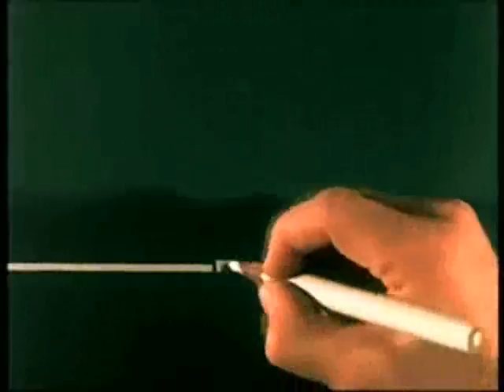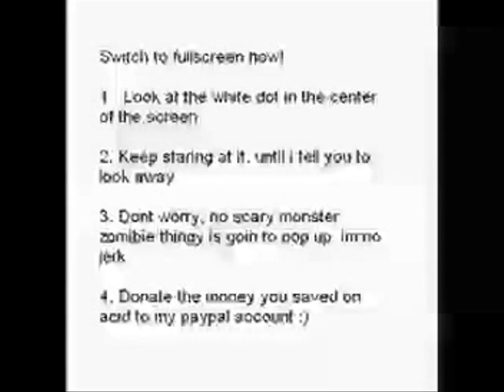GRIME TIME STARMASTERS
STARMASTERS DJ MEMPHIS GROOVE AND DJ SELYAN WE DO FREE MUSIC 4 FREE PEOPLE & THIS IS DEDICATED TO ALL THE STAR & MASTERS OF THE UNIVERSE, HAND SHAKERS, LOVERS, DREAMERS, RUDE BOYZ AND TAILERS = INTERGALACTIK LUV! THANKS FOR SUPPORT Attentartistikantiestheticosmiclipvideo en un seul mots bon voyage in da space a bord de notre navette la psykonautikastrodiscovery starmasterdiscomobilagency de la universalemasterstar company intersideral de voyage virtuel a travers la galaxy en esperant que vous apprecirez ce dernier.. universalement votre et le plaisir est notre de vous faire voyager a travers l'empire universel nous traverserons les contrée controlée par l'organisation cosmique et preparer vous a un voyage initiatique aprés lequel vous ne serez plus jamais le même ceci étant dit nous vous souhaiton un agreable voyage et esperons que vous n'aurez aucune difficulté a retourner a des activitée normales..;) SELYAN